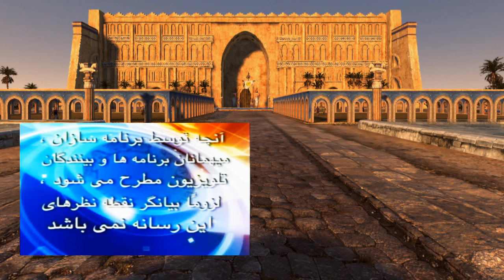Bahram Moshiri, بهرام مشيرى ـ سرنوشت ايرانيان « پرستشگاه ترُک و تازى »؛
IRAN, BAHRAM MOSHIRI, FRIDAY, 21 OCTOBER, 2016, KHAGHANI, KHAQANI, SHERVAN, KHAQANI SHERWANI, AZARBIJAN, TABRIZ, 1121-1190, POET, PERSIAN, IRAJ, JALAIL SHAHZAN, HOMAYOUN, EYVAN MADAEN,